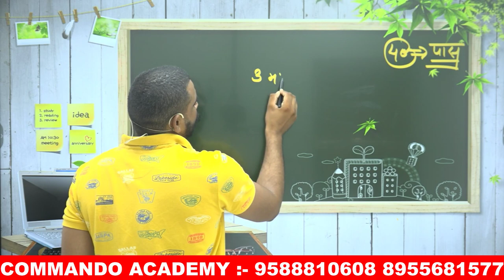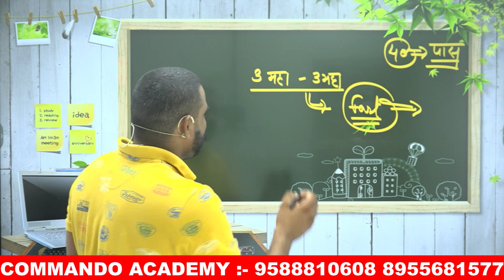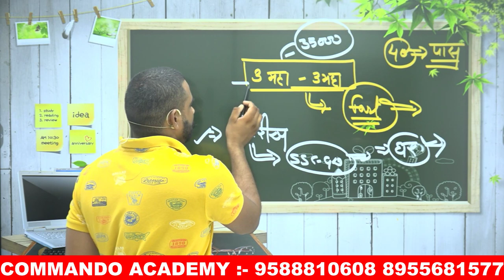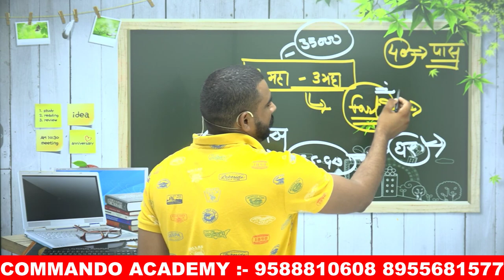SSC GD 2022 important information